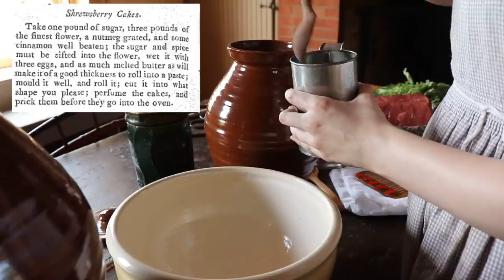Preparing Three Dishes from 1803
These recipes (or receipts as recipes used to be called) all originate from the 1803 edition of The Frugal Housewife. It is one of my favorite cookbooks because it is very easy to follow. You will see me reference it often.

Write us a letter and we'll write you one back!  ^_^

Our mailing address is:

Justine Dorn
311 St. Marys Rd.
Ste. Genevieve MO 63670